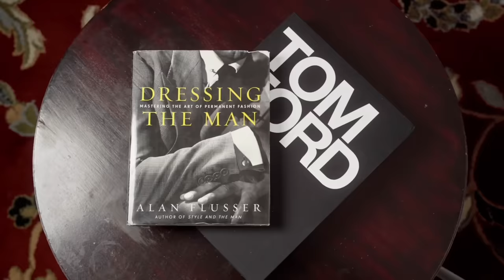The 10 BEST Fall Fragrances Of All Time| (ALL TRUE Collectors Must Have At Least 3 Of These!)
FRAGRANCE DISCOUNTS: 👇🏾

Lyrik:
Lyrik - Navitus Parfums

OTHERS CHANNELS:

(MADDENBTW23 YT)

Ombré Nomad
Tam DAO

BLUE FRAGRANCES:

Blvgari Blu
Coach Blue

10 Sexy Fragrances
Straight to Heaven Extreme
Dolce & Gabbana The One EDP Intense
Guerlain Ideal-Edp
Givenchy Gentleman EDP-

3 of my Favorite Fragrances:

Oud Wood
Original Santal

-My Equipment-

the_bowtie_fragranceguy